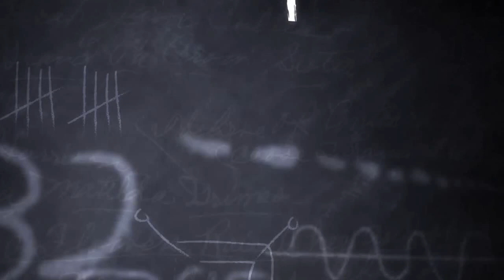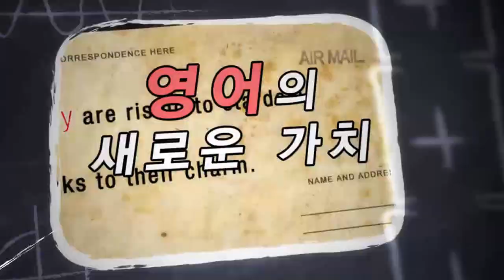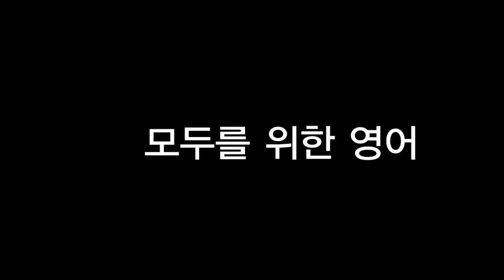데일리컨텐츠 - 티져영상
안녕하세요. 잉글리쉬킹덤 탁큰별입니다.

영어를 말하는데 기본적으로 필요한 무료 Grammar강의!
이제 영어 문법 돈내고 공부하지 마세요.

It's a Habit. 습관입니다.

UPDATE:
잉글리쉬킹덤 홈페이지(교재 다운로드 가능)

무료영어강의 영어강의 무료영어공부사이트 무료영어강의동영상 특강 인터넷강의 문제풀이 무료영어강의사이트